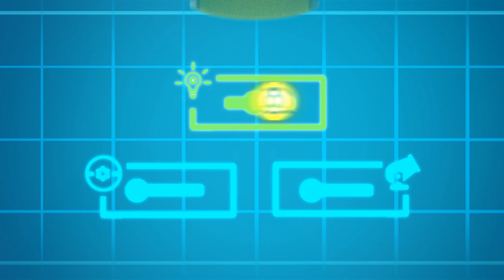Tractor Truck Helps Sick Santa! | InvenTom The Tow Truck | Car City World App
It’s Christmas night and Santa is sick! Tom turns Ben into Santa’s Little Helper to help deliver gifts; but when Ben falls asleep, Tom has to create an invention to help distribute the right presents!

Welcome to Car City, an exciting universe where all types of vehicles live and thrive! This automotive metropolis bustles with activity and residents often find themselves in tricky situations. Fortunately, our heroes are always here to help a friend in need. Meet Carl the Super Truck, Tom the Tow Truck, the Car Patrol, and many more.
Based on the series who already won over million of children across the world, "Car City Super" takes the show to new heights with complete redesigns and refined storylines, centering around friendship and communal life.

Tom the Tow Truck loves to create the greatest, wackiest inventions and dress-ups for his friends. But it always gets… out of control! Our hero always finds an ingenious way to stop the chaos.